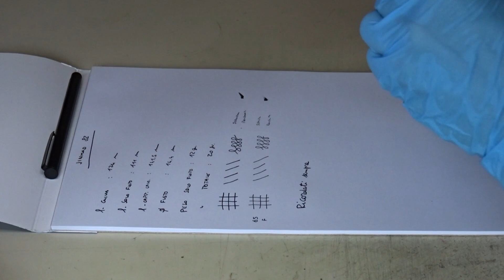Jinhao 82 - Review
Recensione della Jinhao 82 in lingua italiana.
Review of the Jinhao 82 in Italian.